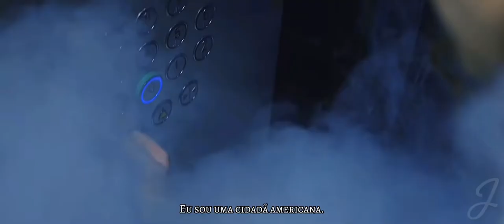Jenny Franklin (Anya Petrova) (+Chauncey Lew) [In From The Cold] - Natural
“How´s the trip going for you?
  You know, it´s been an adventure.”
"You act like you´re some kind of
  a secret spy or something."

Hey guys!

Thanks, bye!❤️

Fandom: In From the Cold
Programs: Filmora and Capcut